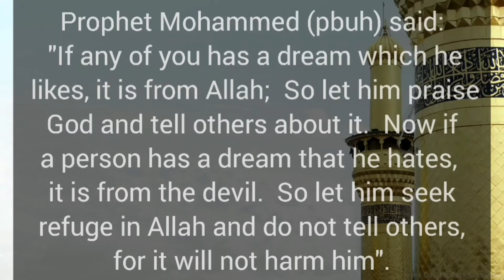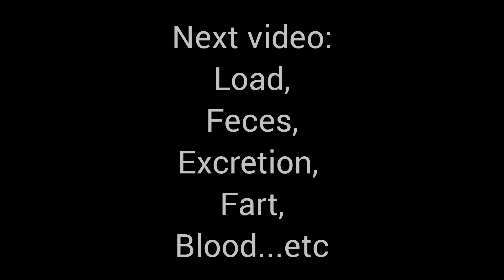Dream interpretations in Islam | meaning of dreams | dreams of newlywed,divorce,wound,vitiligo,blood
dreams of vitiligo
dreams of newlywed
dreams of divorce
dreams of wound
dreams of blood
dreams of leprosy
dreams of drugs